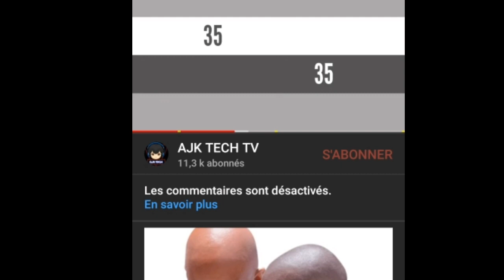💪Bingo 56x35 NY biw biw 💥